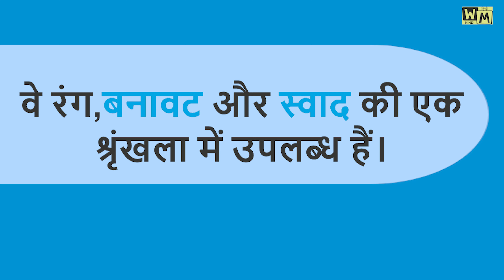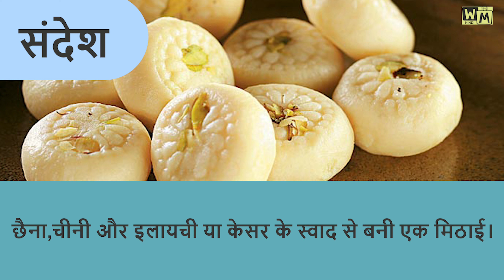मिठाईया जो दुनिया भर में प्रसिद है I sweets that are famous all over the world I WM Hindi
About this: मिठाईया जो दुनिया भर में प्रसिद है